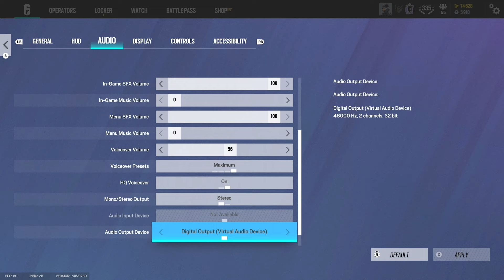THE TOP 1% *CONTROLLER* CHAMPION + NO RECOIL SETTINGS & SENSITIVITY (XBOX/PS5) on Rainbow Six Siege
Here is my daily best gameplay clips while playing Rainbow Six Siege on xbox. All clips are from Standard, with some occasional Ranked. Hope you enjoy the video!

*My Hidden MMR = Diamond/Champ.

Operation Twin Shells:
- Xbox IGN: GlANT NOSE
- Controller: Xbox Elite 2 (Two Bottom Paddles)

Best Barrel Attachment:
- Suppressor

R6 Settings:
- Drop After Prep: Semi-Automatic
- Dynamic Range: Night Mode
- Graphics Mode: Prioritize Performance
- FOV: 87
- Controller Rotation: Classic
- Vertical Sens: 32
- Horizontal Sens: 83
- ADS Sens: Standard / 50
- Left & Right Stick Dead Zone: 8
- Left & Right Trigger Dead Zone: 10
- Brightness: 71
- Optic Color & Opacity: Light Green / 65
- Stun VFX: Dark Glare
- Screen Shake Intensity: Off

Extra:
The BEST #1 NO RECOIL CONTROLLER Champion Settings Gameplay on Rainbow Six Siege (Xbox/PS5)

THE #1 BEST *CONTROLLER* CHAMPION + NO RECOIL SETTINGS & SENSITIVITY (XBOX/PS5) on Rainbow Six Siege

*BEST* #1 CHAMPION SETTINGS on Rainbow Six Siege Console

THE #1 *BEST* CHAMPION CONSOLE SETTINGS & SENSITIVITY for Rainbow Six Siege (PS5/XBOX)

Additional Keywords:
Rainbow six siege xbox diamond
Best champion settings
Best console settings
best controller sensitivity’s